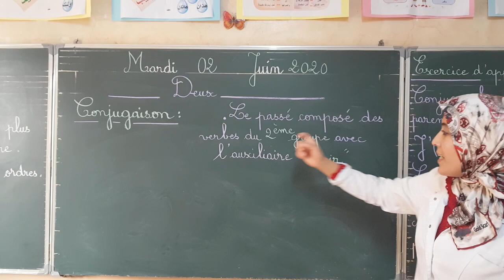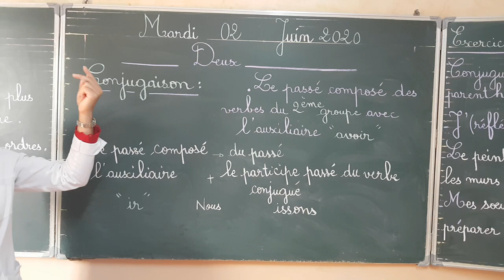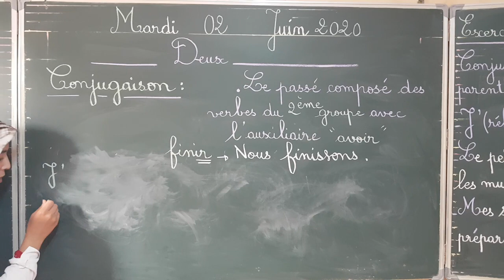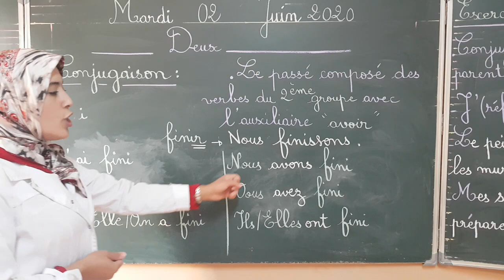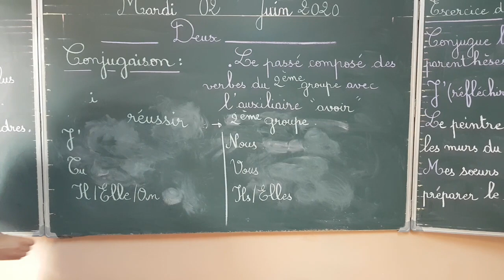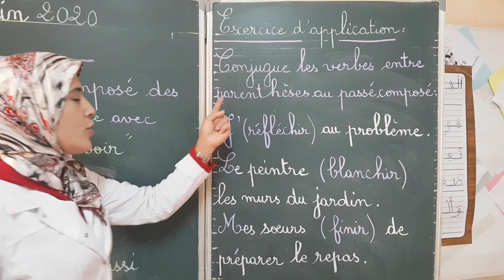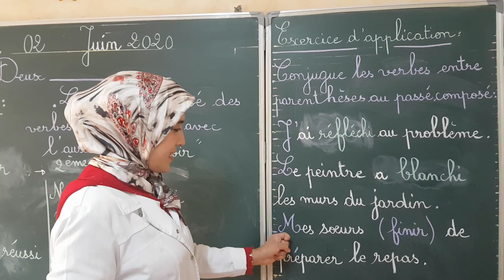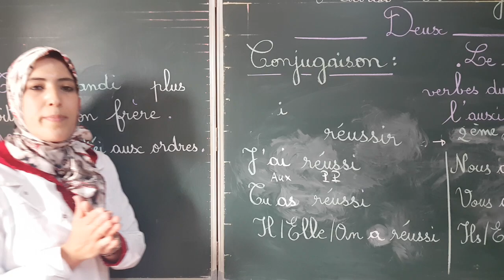02/06/2020 - CE1 Français conjugaison le passé composé du 2ème groupe avec l'auxiliaire avoir